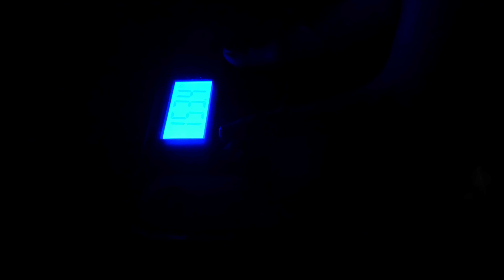MY WEIGHT LOSS DIARY// NEW LOW WEIGHT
BOOM! I'm at a new low weight and I have consistently lost weight every week this month. Bibbi. Cats.